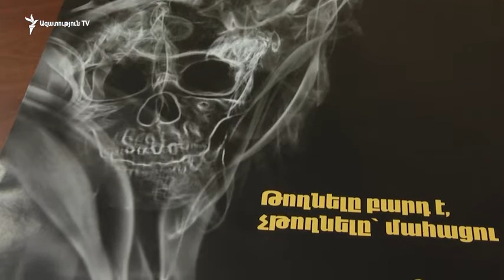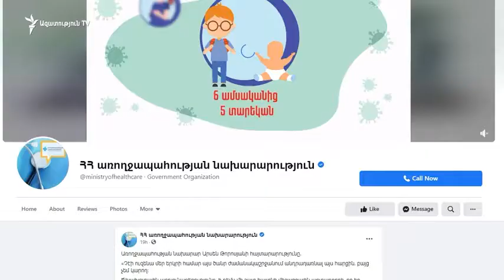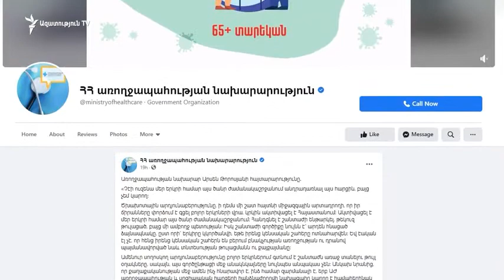Several Provisions of Anti-Tobacco Law Postponed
Dr. Varduhi Petrosyan and Lena Nanushyan (MPH ’05) comment on the drawbacks. /ARM/